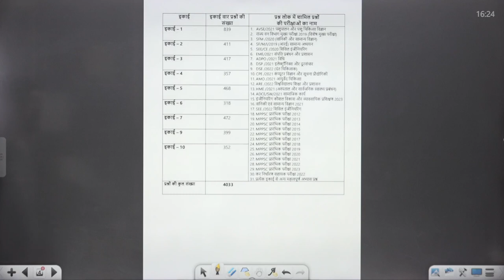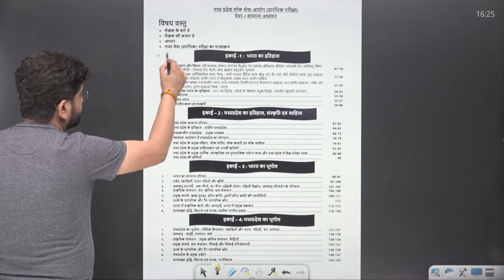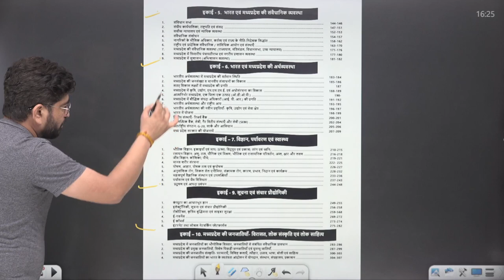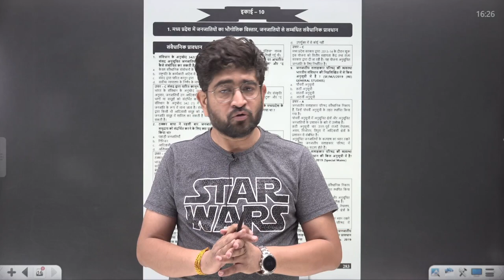MPPSC Prashnlok One stop solution for MPPSC MCQs